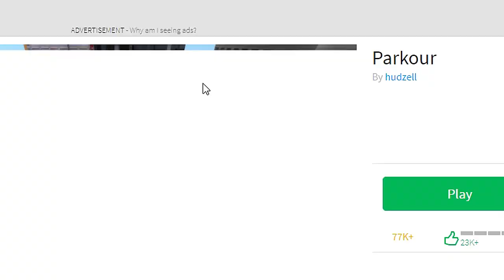SUR LES TOITS DE ROBLOX CITY ! - ROBLOX